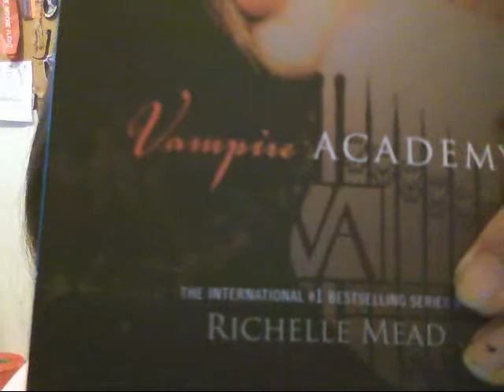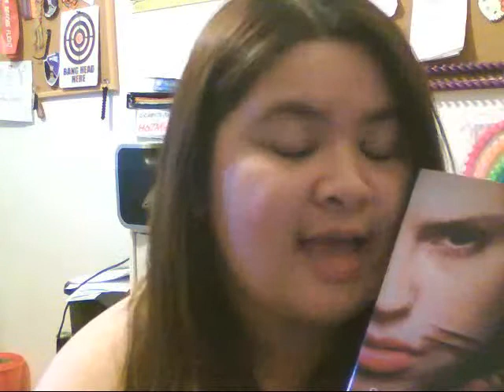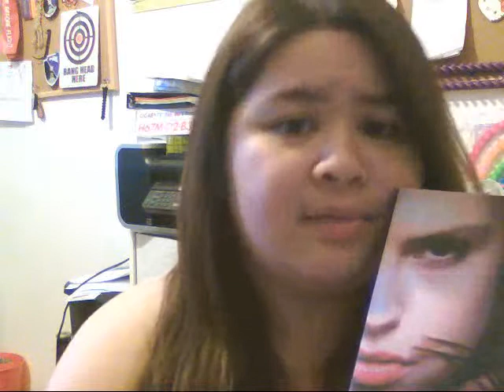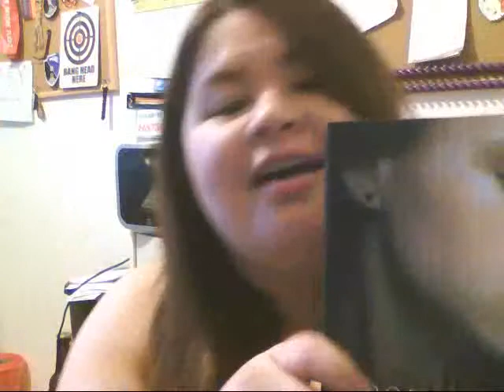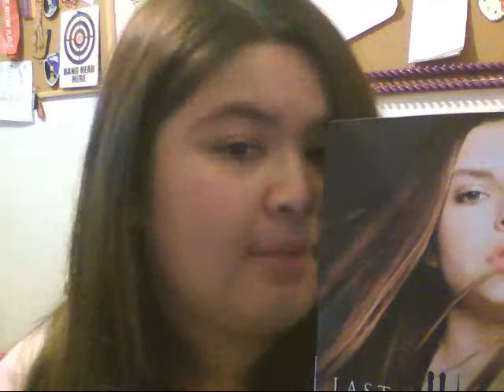Ry's Book Picks--Vampire Academy